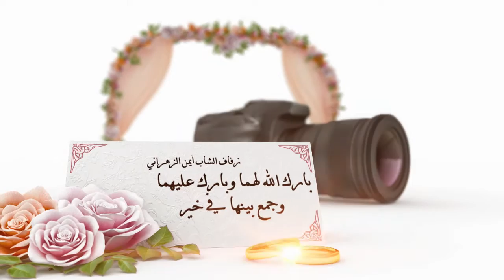زفاف الشاب أيمن الزهراني / لقاءات وتبريكات وتهائي الضيوف والأقارب - الجزء الأول